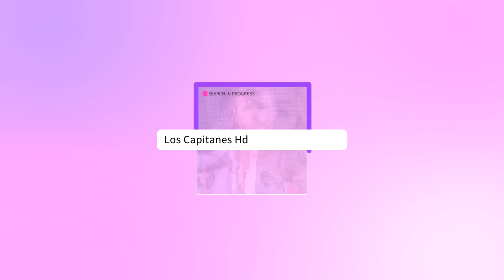Angelique Boyer dañó su rostro con una mascarilla que encontró en Internet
La actriz compartió con lo sucedido con sus seguidores y luego se fue corriendo a ver a su dermatóloga.